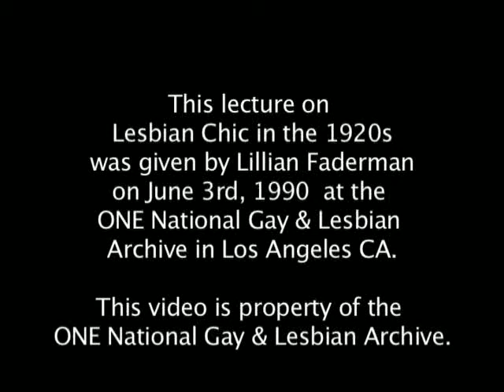LESBIAN CHIC IN THE 20's By LILLIAN FADERMAN (Part 2)